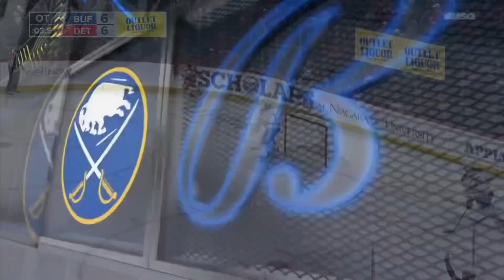DUEL of FATES - DEVON LEVI - Buffalo Sabres Hype & Highlights Video - Master Levi/ Jedi/ Meditation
An epic retelling of Devon Levi’s RISE for the Buffalo Sabres in only 7 NHL games.

If you don’t know, Devon Levi started 7 of the Sabres last 9 games in 2022-23. His athletic play, small frame and insane skill lends itself him becoming one of most entertaining young goalies in all of hockey.

Devon’s father practiced meditation with him from a young age. During stoppages in games you will find Levi kneeling on the ice, being one with the force to gain an edge on his opponents. When asked about this unique method, Levi referenced Qui-Gon Jinn from Star Wars The Phantom Menace when Qui-Gon Jinn and his apprentice Obi-Wan Kenobi faced Darth Maul in an epic lightsaber duel.

May the force be with you Buffalo, always.